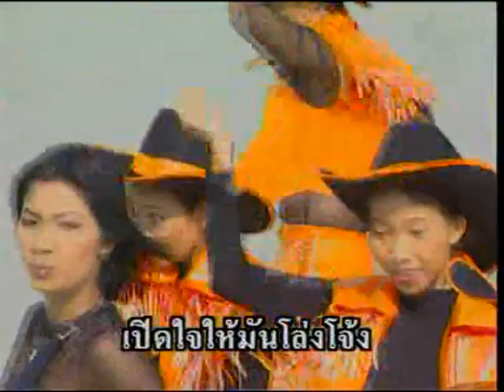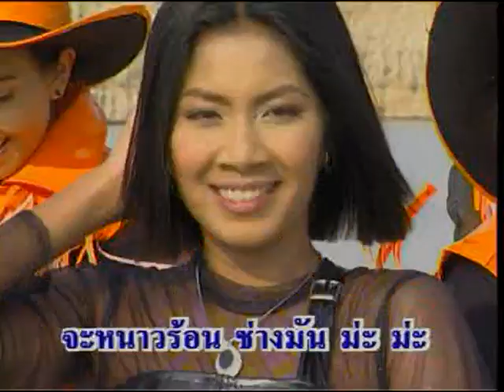ท้ารัก - ฝน ศิลารัตน์